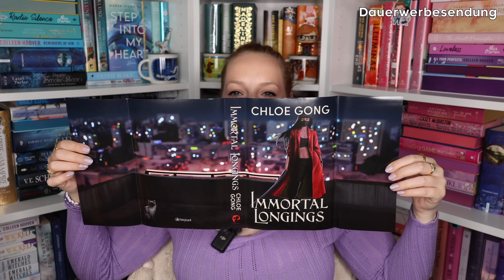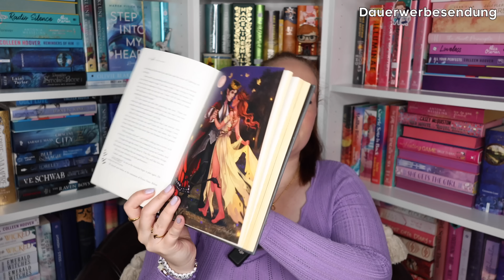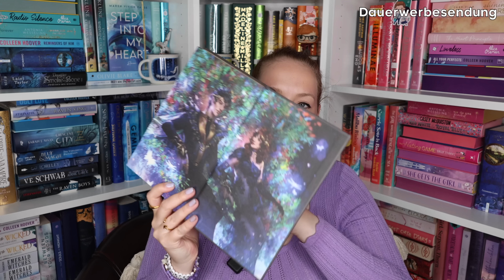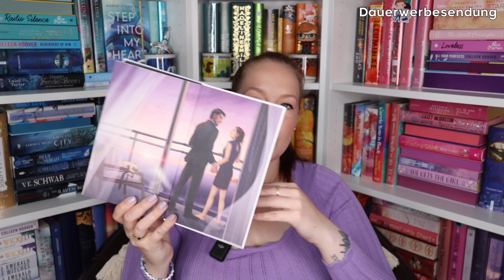BÜCHER HAUL - Neuzugänge im JULI 2023 | reading with Maren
Helloooooo,

in meinem heutigen Video zeige ich euch meine Buch Neuzugänge vom JULI 2023.

*Werbung/Kooperation*

➡️ Sollte der Link nicht funktionieren könnt ihr folgenden Code verwenden:
readingwithmaren

(Das Set von Chest of Fandoms ist leider ausverkauft!)

SALLY ROONEY - Beautiful World, Where Are You

LAURA NOWLIN - If he had been with me

GABRIELLA SANTOS DE LIMA - Jetzt sind wir echt

LUNA LAURIER - Of Shadow and Moonlight
*Thalia: (das Buch gibt es dort nicht, nur Band 2 😅)

^AXIE OH - Das Mädchen das in den Wellen verschwand

RACHEL LYNN SOLOMON - The Ex Talk

RACHEL LYNN SOLOMON - Weather Girl

RACHEL LYNN SOLOMON - Business of Pleasure

ELIZABETH ACEVEDO - Clap When You Land

ELIZABETH ACEVEDO - With The Fire On High

CHLOE GONG - Last Violent Call

GABRIELLA ROMERO LACRUZ - The Sun and the Void

ALICE OSEMAN - Heartstopper Vol. 3

HOLLY BLACK - Cruel Prince (1-4)

(Das Set von LitJoy Crate ist leider ausverkauft!)

^LILLY LUCAS - A Place To Shine

^GABRIELLA SANTOS DE LIMA - Jetzt sind wir eins

^LEXIS ABLE - Wo sich Licht im Wasser bricht

KATE STEWART - The Ravenhood 3 - The Finish Line